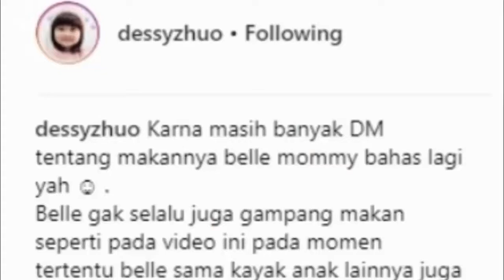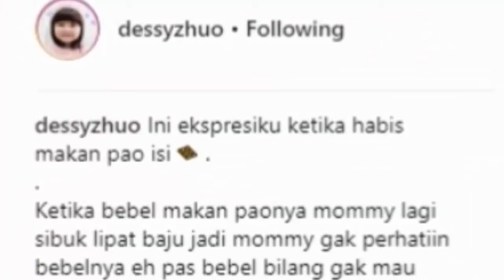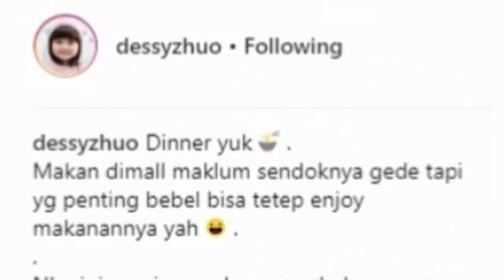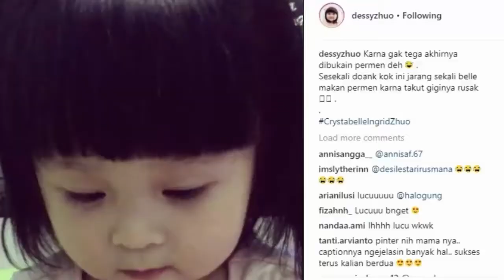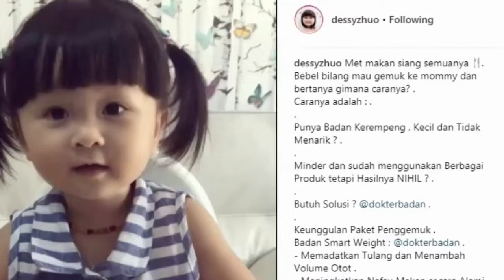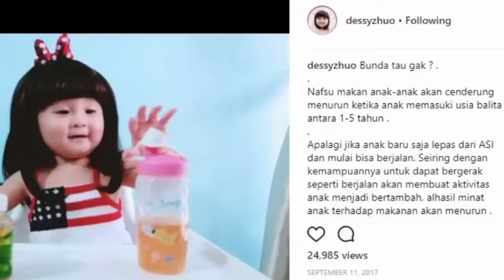Lucunya Belle Si Bayi Lucu Lagi Belajar Makan Sendiri [Video Bayi Lucu]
Kumpulan Video Bayi Lucu Belle Lagi Belajar Makan sendiri dan Akhirnya bebel dah bisa enjoy dengan makanannya meski maem sendiri tanpa disuapin lagi